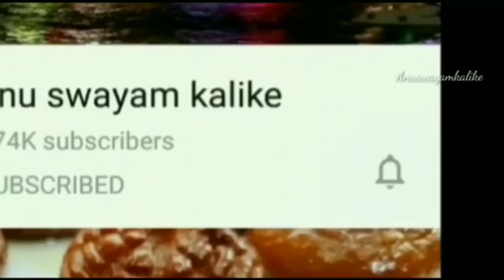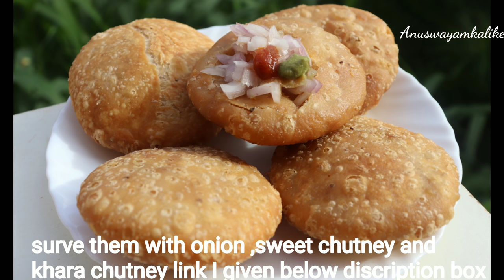ಪಕ್ಕಾ ಬೀದಿ ಸ್ಟೈಲ್ ನಲ್ಲಿ ಮನೆಯಲ್ಲೆ ಸುಲಭವಾಗಿ ಮಾಡಿ ಕಚೋರಿ | Street style kachori at home | Aloo Kachori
ingredient required for dough
2 cup all purpose flour
1 tsp salt
1/2 tsp  carom seeds
1/4 cup or 4 tbsp of oil
water

Dry powder
1tbsp of coriander seeds
1tsp fennel
1tsp of jeera

For Stuffing

3 tbsp oil
2-3 onion finely chopped
2 green chillies
1tsp of ginger and garlic paste
2tbsp of gram flour
salt
1tsp red chilli powder
1/2 tsp garam masala
1/2 tsp of pepper
1/4 tsp turmeric powder
1/4 tsp Aam choir powder
1/4 tsp hing
2-3 Boiled potato
coriander leaves
1/4 tsp suger